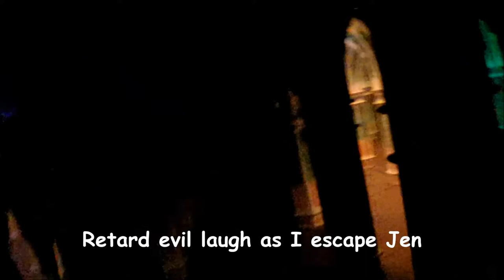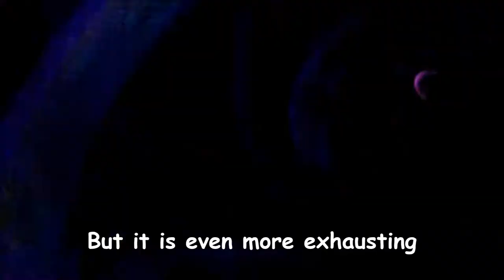San Francisco Day 2: Golden Gate Bridge, Tandem Biking, Night Life